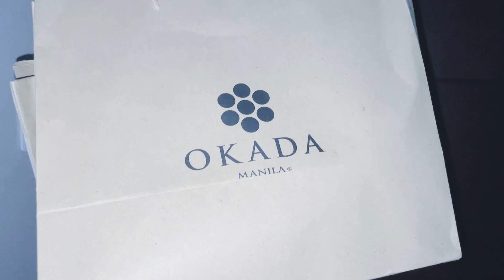Mommy Sizzy Vlog: OKADA MANILA Ang Ganda 🥰❤️👌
🤗 Christine here 🙋 ang inyong Sizzy Mommy 😍 and Welcome back to 2nd  Channel.😁 Heres my new video about
 Maraming salamat po 🙏 I hope you like this video 🤗

1 Sizzy will WIN  Bag full of products  🥰👌
5. Share the photo and this vid using the Myhandsaremybesttools12thAnniversaryGiveaway
 6. Tag a friend you want to share this with and make sure she or he also follow the
7. Where you from?
I'll be tracking each and everyone of you 👌 GIVEAWAY NOT SPONSORED Goodluck mga Sissy 😉 .
Be Part of My CCFamily 🤗 INSTAGRAM: Myhandsaremybesttools TWITTER: Xtine_Carolino FB PAGE: Myhandsaremybesttools YOUTUBE: Christine Carolino TIKTOK: christinecarolino .
Be Part of My CCFamily 🤗